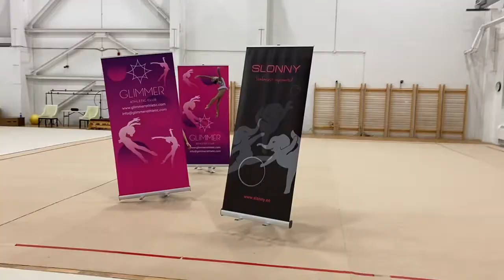Vlogmas Day 12 🎁 Stolen Vlogmas / pencil fight / walking banners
You being here and your support means a lot ❤️